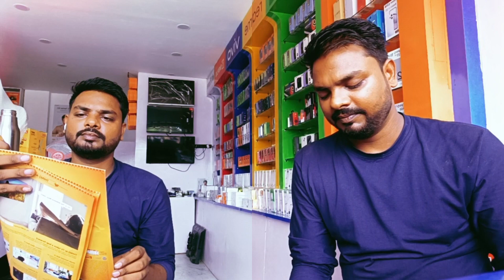धमका अपडेट बिलकुल सही ऑल इंडिया 🎊🎊🎊🎊🎊😍🤪🤪